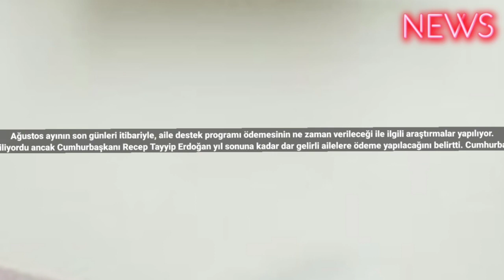Aile Destek Ödemesi Zamlandı Mı? Eylül Ayı Aile Destek Ödemesi Takvimi!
Ağustos ayının son günleri itibariyle, aile destek programı ödemesinin ne zaman verileceği ile ilgili araştırmalar yapılıyor.
Aile destek programı kapsamında hane içinde kişi başına düşen aylık eline göre düzenli olarak ödeme yapılırken, temmuz ayı ödemesinden sonra programın sona ereceği tahmin ediliyordu ancak Cumhurbaşkanı Recep Tayyip Erdoğan yıl sonuna kadar dar gelirli ailelere ödeme yapılacağını belirtti. Cumhurbaşkanı Erdoğan'ın açıklamasını ardından, ağustos ayı sosyal yardım ödemeleri için bekleyiş başladı. Ağustos ayının ortasında hane içinde kişi başına düşen aylık gelire göre 850 TL ile 1250 TL arasında değişen aile destek programı ödemeleri verilirken, eylül ayı ödemeleri için araştırmalar başladı.
Aile Destek Paketi Eylül 2023 Ödemesi
Aile ve Sosyal Hizmetler Bakanlığı, destek ödemelerini genellikle ay ortasında hak sahibi vatandaşların hesaplarına aktardığı için eylül ayında da ay ortasında ödeme yapılacağı tahmin ediliyor. Temmuz ayında memur maaş katsayısına göre pek çok sosyal yardım ödemesine zam yapıldığı için artış yaşanıp yaşanmadığını merak ediliyor. Aile ve Sosyal Hizmetler Bakanlığı, aile destek programında artış olacağına dair resmi bir açıklamada bulunmadı. Ağustos ayında da önceki aylarda olduğu gibi hane içinde kişi başına düşen aylık gelire göre en az 850 TL 1250 TL ödeme yapıldı. #2023